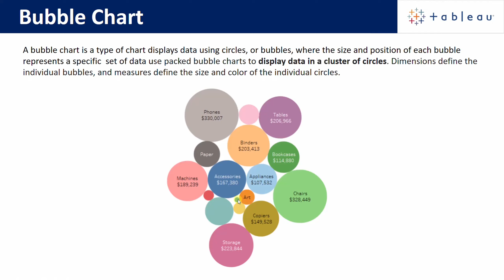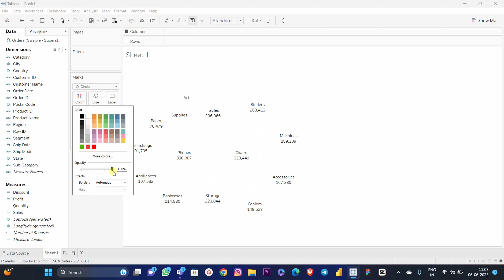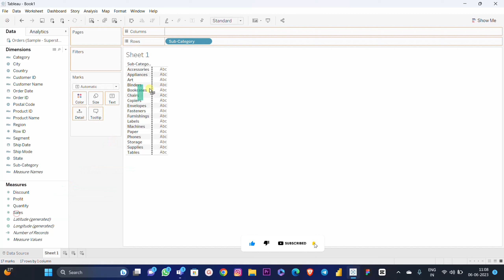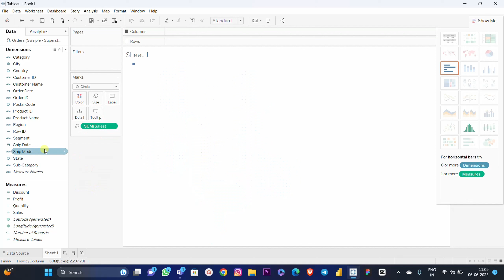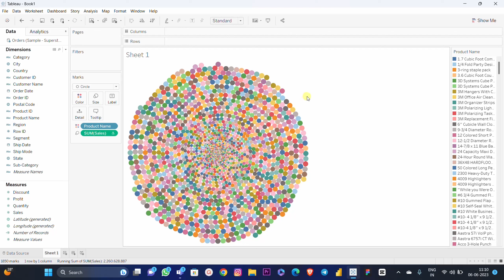How to create Bubble Chart in tableau in Tamil | Learn Tableau | erkinfohut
How to create Bubble Chart in tableau in Tamil